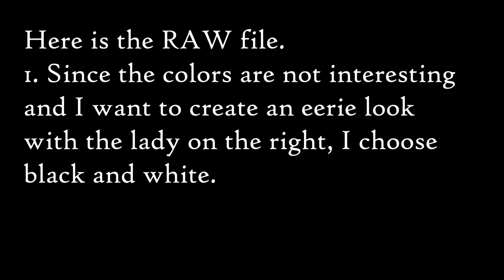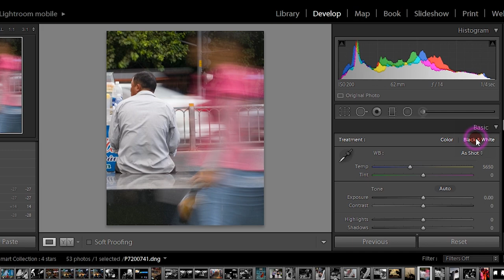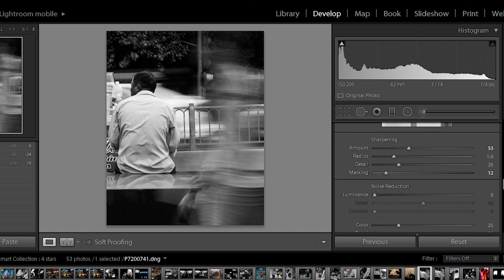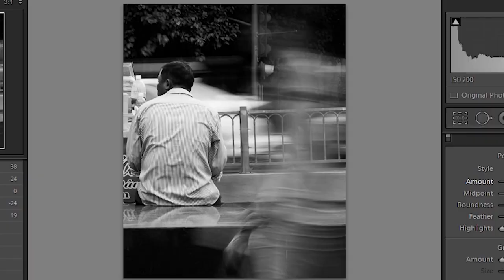Street Photography Editing (ft.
Street photography editing by @edisonmogul